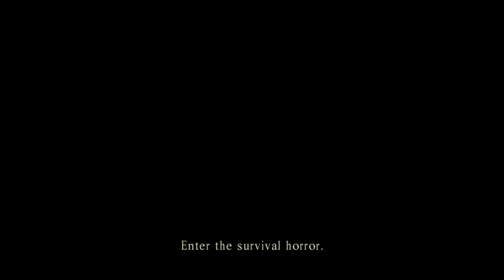Resident Evil HD REMASTER PC - Chris Invisible Enemy - Ghost of a Chance Achievement - 4K 60 FPS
Mods used in this playthrough:

Removed all door loading animation in the game.

Dramatically increase FPS. It works by removing an unneeded call to query the game for its current state every frame.

Upscales and corrects the background textures of Resident Evil HD Remaster using Topaz’s A.I. Gigapixel, ESRGAN and manual tweaks.

Maintain coherence/consistency between the look of the characters in REmaster and the ones they have in general in the rest of the franchise.

Fixes the music playing too fast on some tracks.

Original RE Remake music removed from final 2002 release.
In this mod, music triggers when puzzle solved correctly.

Updates the inventory icons with new ones based on the 3D examine models.

Change the UI and font to match the Gamecube release.

PC Specs:
Intel Core I7-8700K
Gigabyte Z390 Aorus Elite
32GB DDR4 3600Mhz
Palit GTX 1070 Jetstream
Windows 11

Developer: Capcom
Publisher: Capcom
Platforms: PlayStation 3, PlayStation 4, Windows, Xbox 360, Xbox One, Nintendo Switch